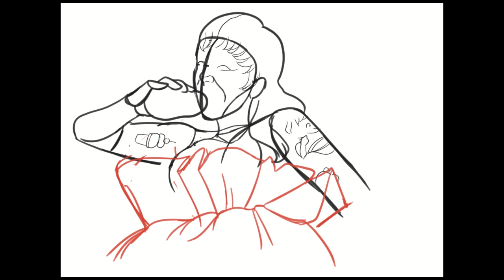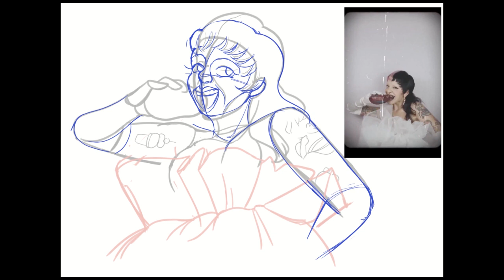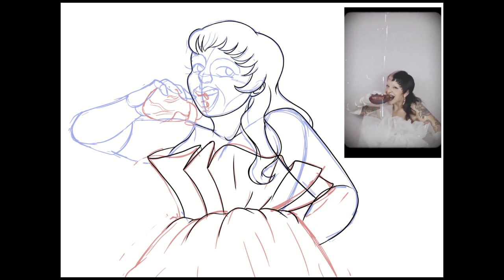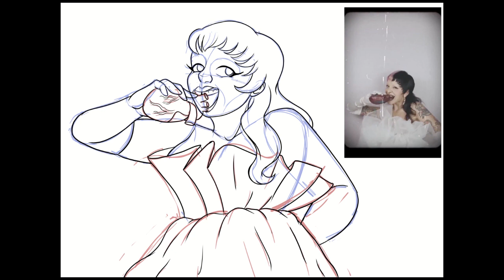Eat Your Heart Out - Melanie Martinez Speedpaint